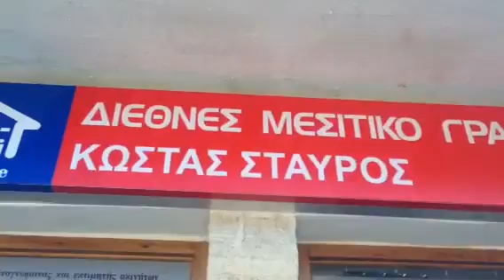Παρέλαση Αγροτών μπροστά απο το Epirus-Spiti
στην Αρτα